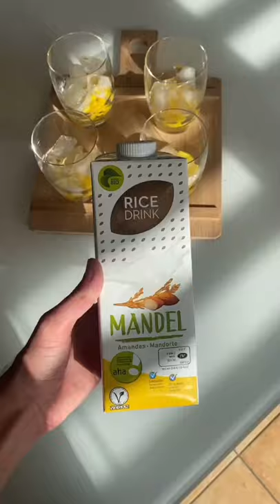Ma recette de café glacé à la mangue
Iced mango almond milk coffee recipe

Merci à tous pour les 174'000 abonnés !